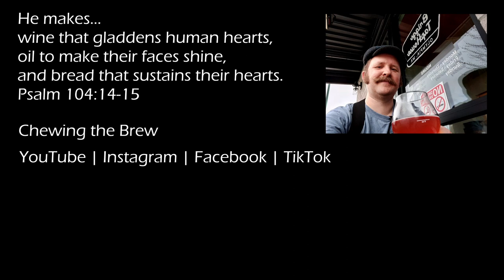Abita Christmas Ale 2022 #78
Christmas Ale by Abita Brewing is a simple, but still delicious, holiday ale. Its simplicity works in its favor, allowing it work go along with other rich and tasty holiday fare, when many other holiday beers are feasts in their own right, and don't play nearly so well with other food.